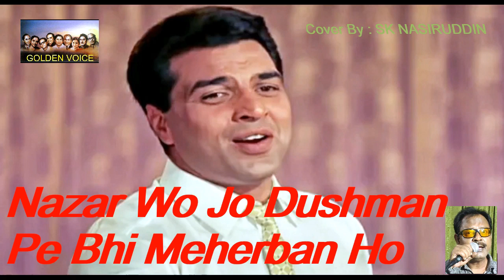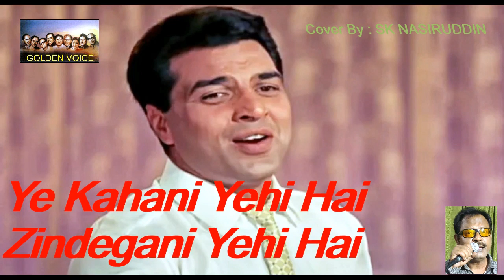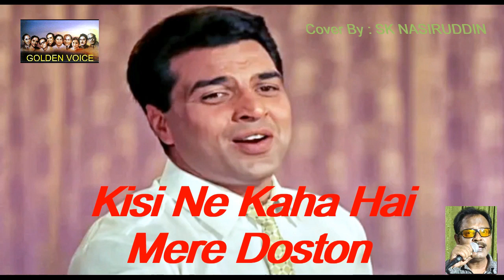Bura Mat Suno/AAYA SAWAN JHOOM KE/Mohd.Rafi Hits/Evergreen Hindi songs/Dharmendra Hits/Nasiruddin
Movie:- Aya Sawan Jhoom Ke (1969)
Starcast:- Asha Parekh, Dharmendra, Balraj Sahni
Song:- Bura Mat Suno Bura Mat Dekho Bura Mat Kaho
Cover By - Sk Nasiruddin